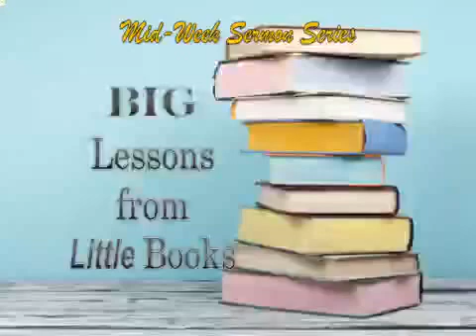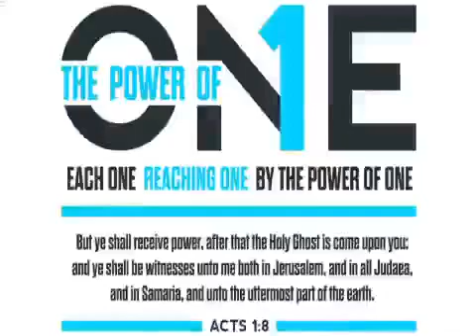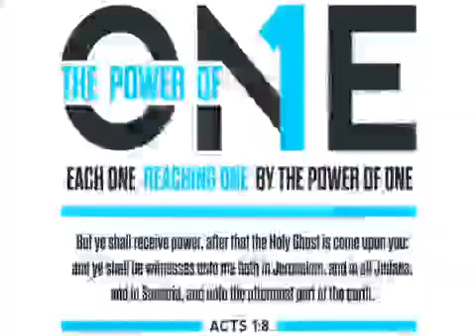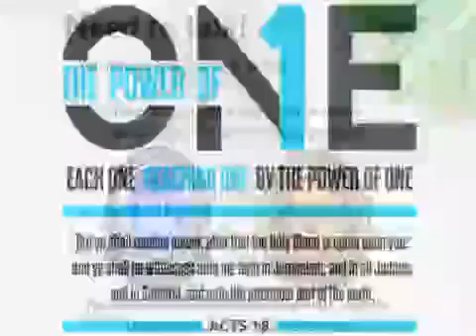A Call to Action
Haggai challenges his audience to take action to build the Lord's temple after neglecting their responsibility to do so. Dr. Martin explains that just like Haggai's audience, Christians must take action on spiritual priorities in order to make faith come to fruition.